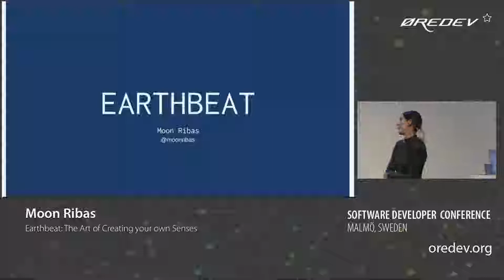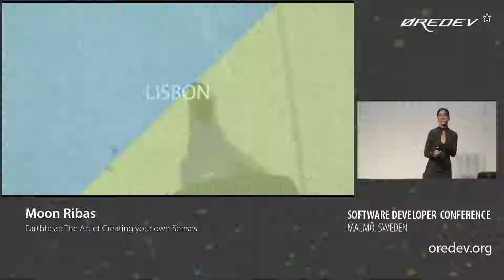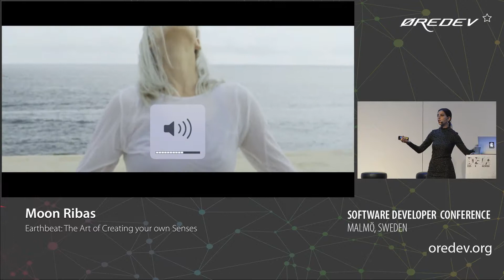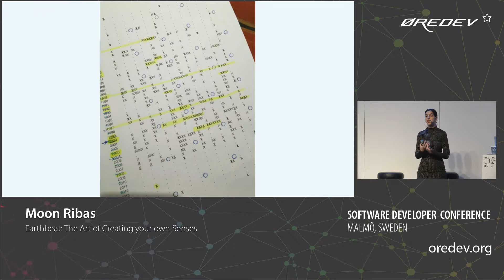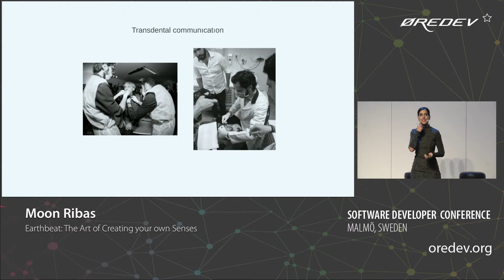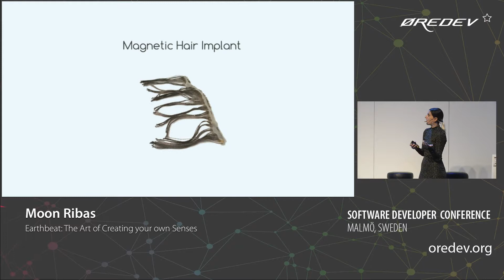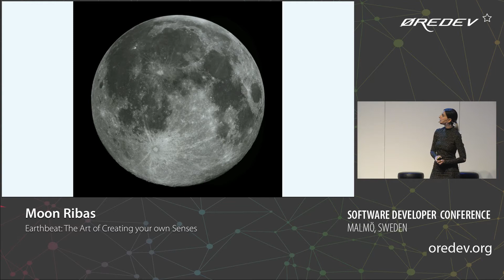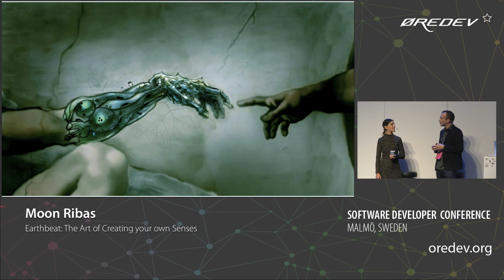Moon Ribas - Earthbeat The Art of Creating your own Senses | Øredev 2018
This talk goes into detail about the projects of Moon Ribas, her philosophy as a cyborg artist and the process that drove her to cofound the Cyborg Foundation. Ribas has a sensory extension on her arm that allows her to feel earthquakes through small vibrations, she applies this new sense to her artistic work. Her talk is about the union between our species and technology, the extension of the human senses through cybernetics, using the internet as a sense and cyborg art. The talk will also explore how becoming a cyborg will enhance our relationship with animals, nature and space.